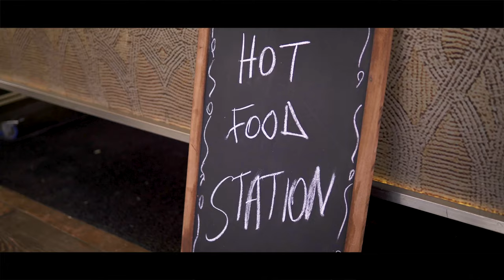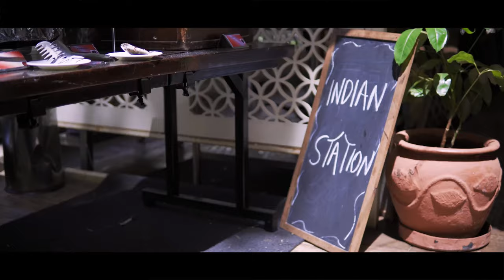1157. Why I Took A Break From Modelling - Ajuma Nasanyana (The Play House)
Ajuma is an international model formerly based in New York and now working in Nairobi. Ajuma is the founder of Africa’s 1st international modeling agency City Models Africa, the managing director of Ajuma Limited and the founder of The Ajuma Nasanyana Foundation.

She is an inspiration for many young Kenyans, coming from a humble background and attaining high levels of success. Ajuma travels to world fashion capitals for fashion shows, editorial work and advertising campaigns. Being an international model, she has endorsed top fashion designers as well as cosmetic brands.

She has attained the level of success many only dream of, and has proved to be a role model to women, both young and old. Her even dark skin tone represents the ideal for most African women without being too out of reach.